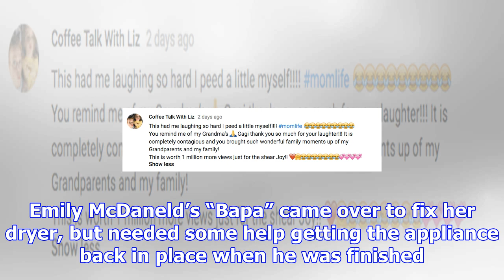Grandma stuck behind dryer leaves the internet cry-laughing with hilarious attempt to escape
We all know every family has a little bit of crazy in it, but the McDanelds just might take the cake...